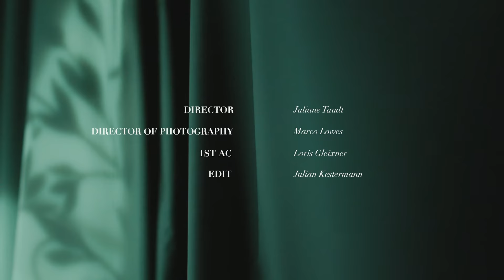Marc Cain Mysterious Women: Eveline Hall | EN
The series of videos on confident, inspiring women, portrayed by Marc Cain for the “Mysteriously” campaign, is being continued with Eveline Hall. All the women filmed have different goals and have followed different paths, yet they have one thing in common: They know what they want, and what they can attain; driven by passion, they can achieve anything.

Our Mysterious Woman is actress, model and dancer. With unparalleled grace, Eveline Hall embodies determination and style.